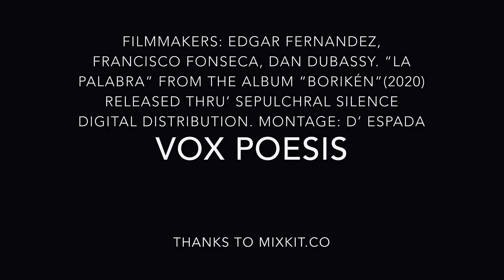Vox Poesis: La palabra (Videopoetry)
Lyricist: Evaristo Ribera Chevremont

Composer: Vox Poesis

Filmmakers: Edgar Fernandez, Dan Debussy, Francisco Fonseca

Editing & montage: D’ Espada